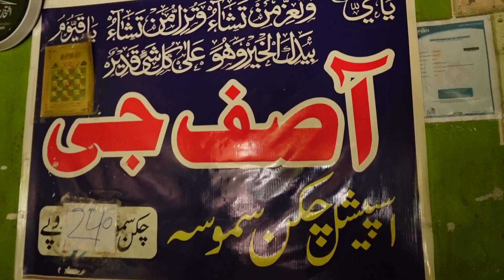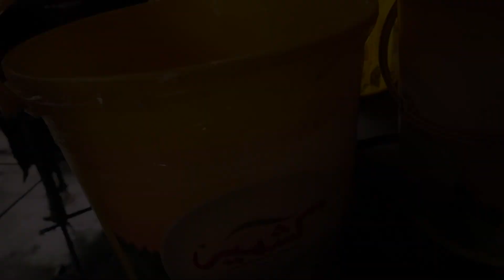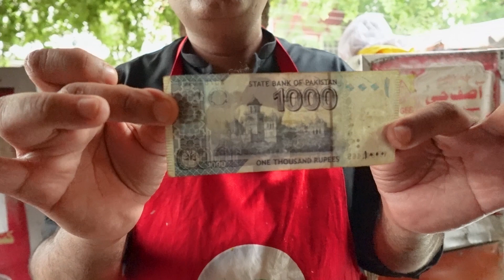Asif G Chicken Samosa | Pakistan ka sab se Mehnga Samosa | Faisalabad Street Food Tour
Pakistan's most expensive and Delicious Samosa is in Faisalabad.Asif Gee Chicken Samosa is one of the best Samosa shops in Pakistan. Asif Gee chicken samosa is located in Raja Chowk Ghulam Muhammad Abad, Faisalabad.

Faisalabad mian Mujood Pakistan ka sab se mehnga Samosa Asif Gee Special Chicken Samosa.

فیصل آباد میں موجود پاکستان کا سب سے مہنگا سموسہ۔ آصف جی چکن سموسہ پاکستان کا سب سے مزیدار اور مہنگا سموسہ فیصل آباد کے علاقے غلام محمد آباد میں ہے۔